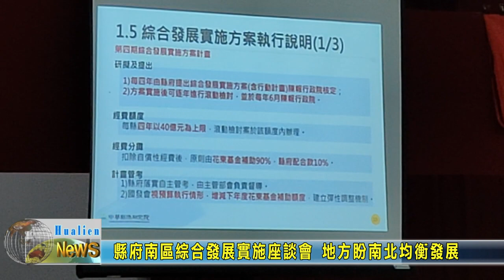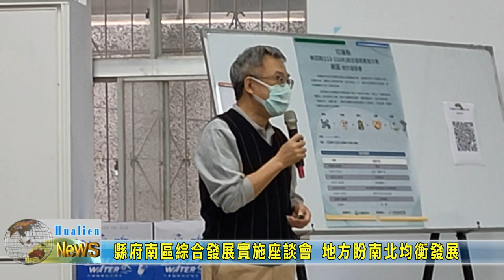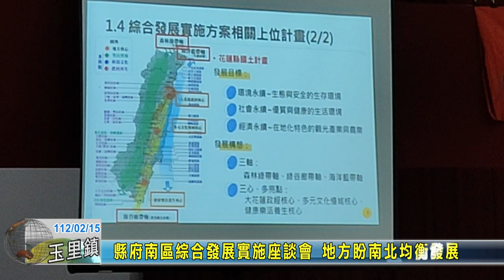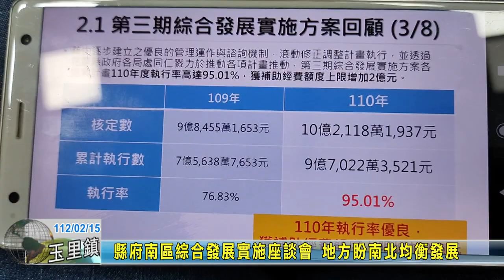20230215 01 縣府南區綜合發展實施座談會 地方盼南北均衡發展